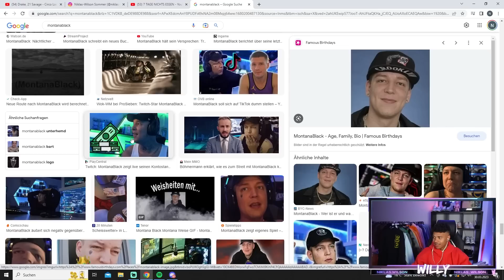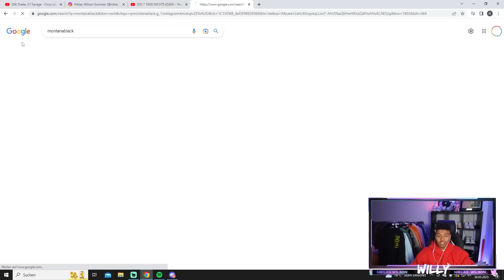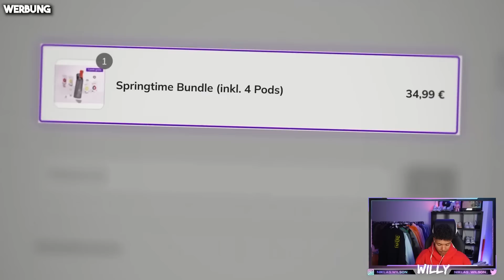WILLY REAGIERT AUF "7 TAGE NICHTS ESSEN" Hungriger Hugo | NiklasWilson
Cutter: EliaCrt